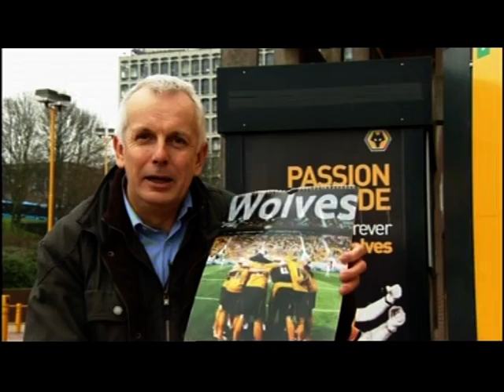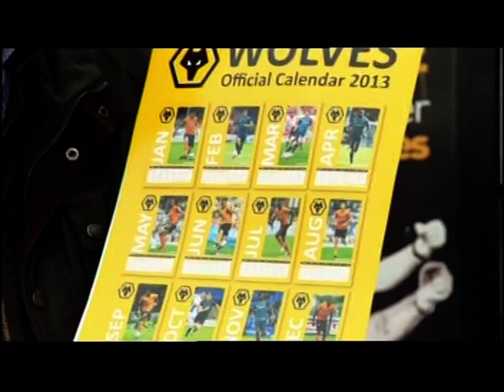Wolves sack manager Stale Solbakken after FA Cup exit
This piece first broadcast on Jan 2013. Televised on UK's regional television BBC1 West Midlands. Programme (Program) -- Midlands Today.